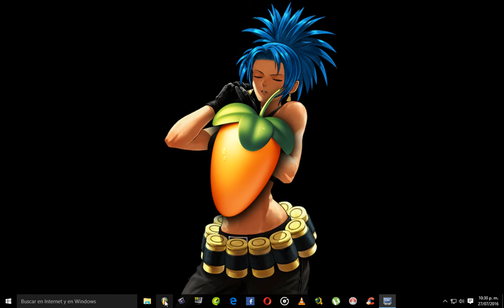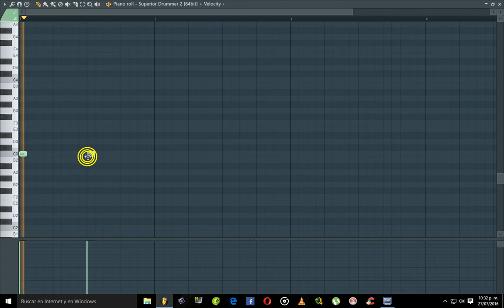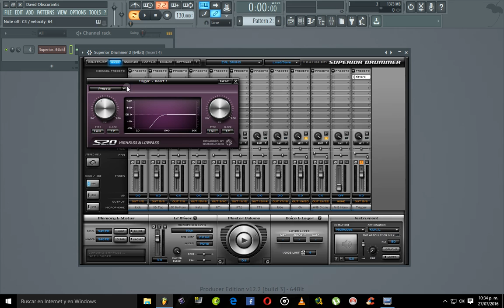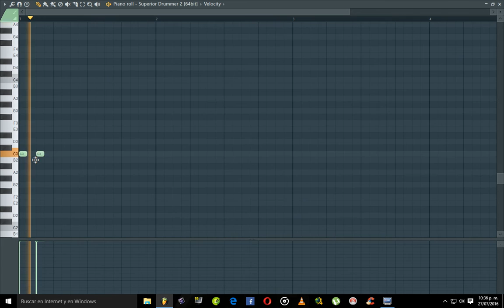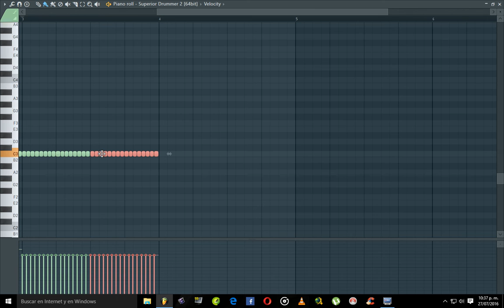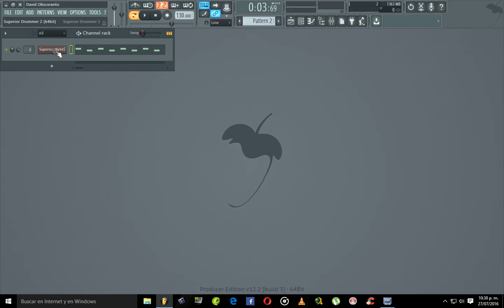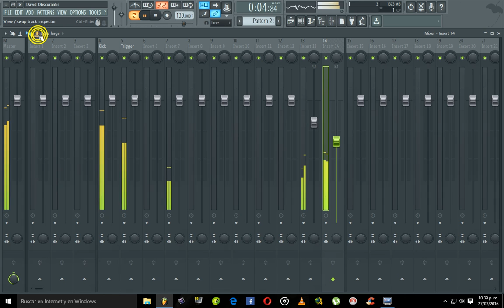Superior Drummer - Adding Trigger to Drum Kick - Making a Metal Drum Kick - Easy and Fast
I hope this is helpful for those who DID NOT THINK THIS BEFORE or INITIATED

For those who do not want to waste so much time doing a metal drum kick this is a simple and quick easy way to add a trigger to kick Superior Drummer.

You can choose any kick any expansion while allowing you to create a new channel in the mixer to separate the trigger on the drum kick and able to handle both comfortably

You can handle the trigger in many ways either equalizing or otherwise to give the desired sound...